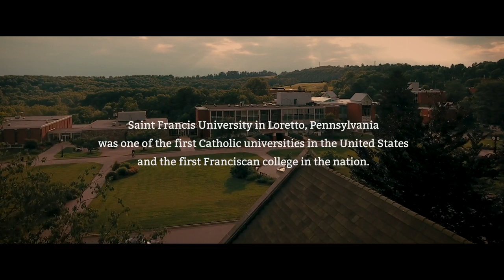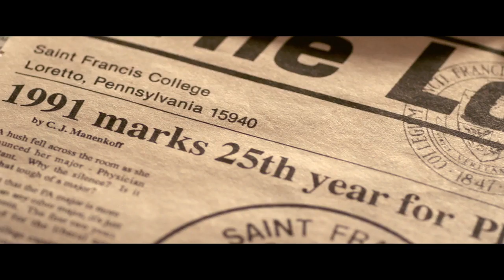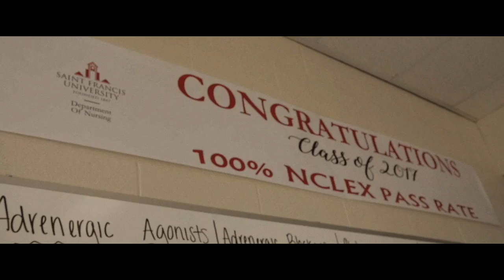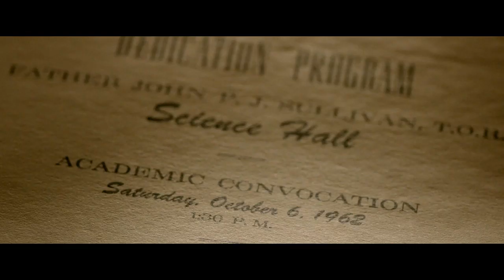SFU's New Health Sciences Experiential Learning Commons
The new Health Sciences Experiential Learning Commons is a 10,000 square foot addition to the DiSepio Institute for Rural Health and Wellness. This new structure provides state-of-the-art classroom, laboratory and clinical education space to instruct students enrolled in the Health Sciences programs. Key features of this new structure include the creation of a larger, enhanced simulation center, nursing skills lab, and the addition of a simulated apartment.